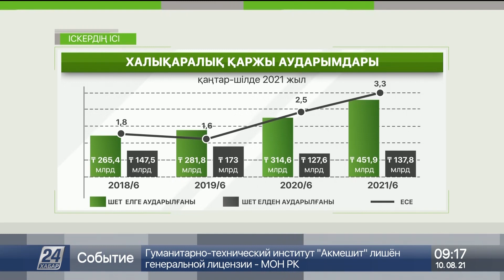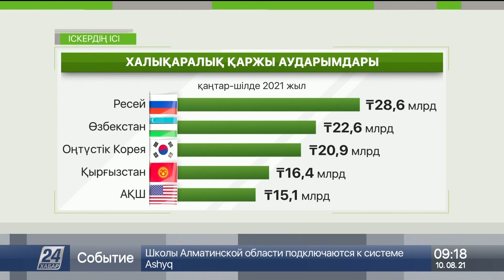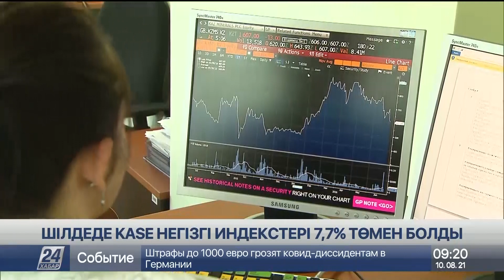ЕАЭО органикалық өнімдердің ортақ базасын құрады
Еуразиялық экономикалық одақ аясында ауыл шаруашылығы саласында өндірілетін органикалық өнімдердің ортақ нарығы құрылмақ, деп хабарлайды «Хабар 24».